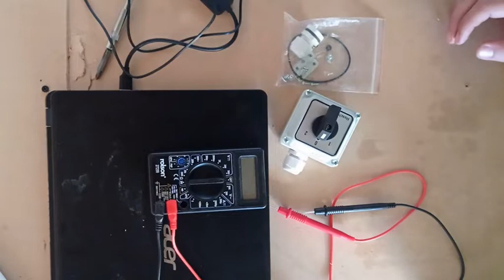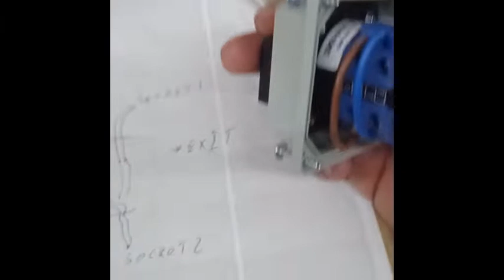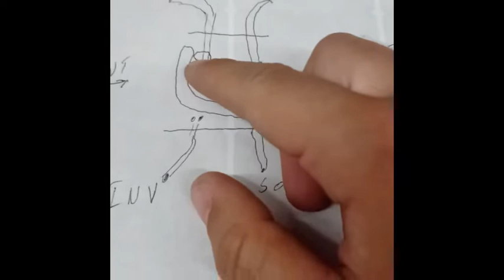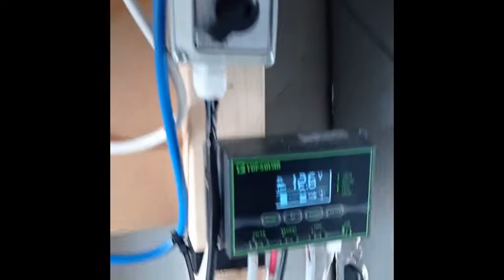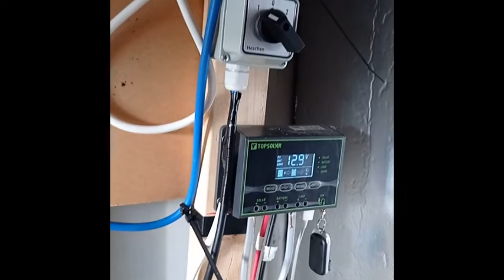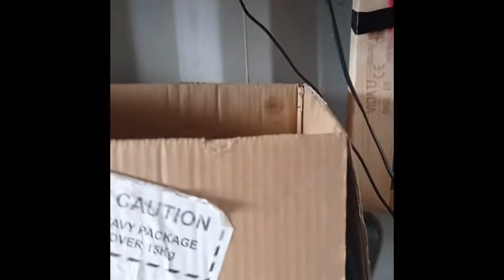Wiring 8 pin rotary switch from Amazon with 2 sources 1 consumer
00:00 Overview
01:45 Checking possitions
03:00 Safety checks
04:48 Generator entrance possition
05:28 Sun pannel(controller) possition
05:55 Wiring bridge
06:42 Bridge diagram
07:19 System diagram
08:24 Additional sockets for high consumption(directly to generator source)
10:19 All assembled overview
11:12 Test with panel
12:14 Test with generator